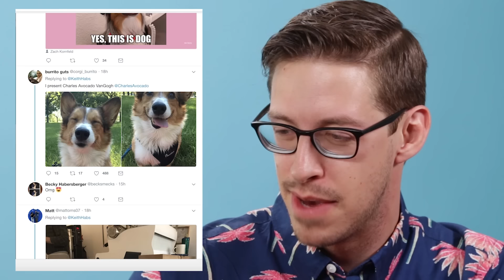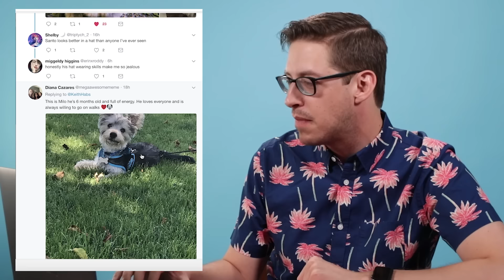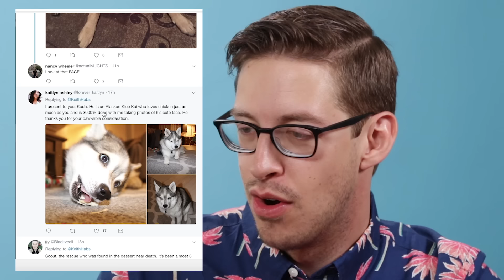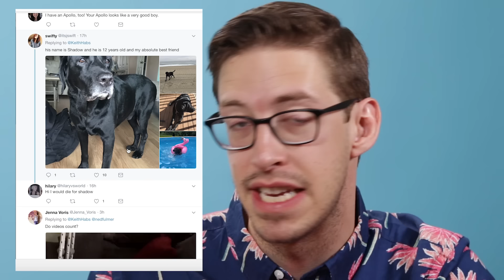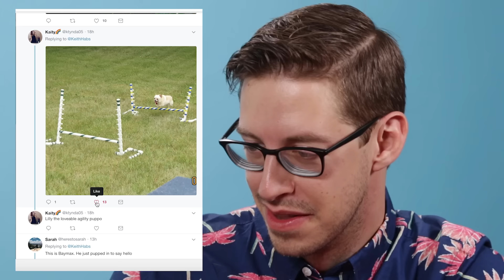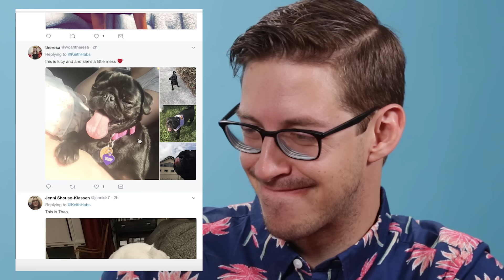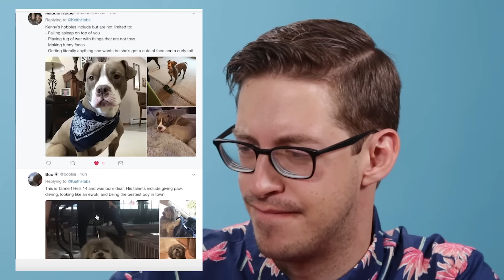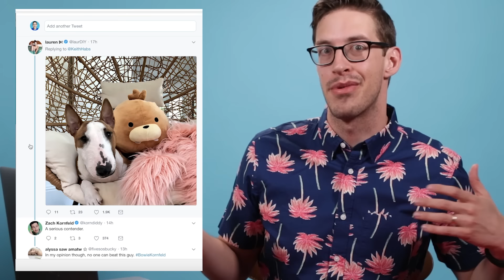Keith Reviews 101 Puppies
Don't forget to get your tickets to the Virtual World Premiere of Behind The Try on 12.18.20! Join us on the red carpet from the comfort of your own home for an evening of exclusive interviews, a special Chat Q&A with all 4 of us, guest appearances, live performances, and more! All ticket options include an extended 3-month rental of the Behind The Try Documentary along with options for a signed DVD/Blu-Ray, signed limited edition Vinyl, and exclusive t-shirt! A lot of good boys and good girls enter, but only 25 will remain. TheBarkchshler Season 2, Episode 1.

The Try Guys is the flagship channel of 2ND TRY, LLC.  Tune in twice a week for shows from Keith, Ned, Zach and Eugene, the creators and stars of The Try Guys.

SPECIAL THANKS
Dogs

MUSIC
Licensed from AudioNetwork
ANW2241_21_Break-Free-2.wav
ANW2610_03_Pennaria-Coral.wav
ANW2105_16_Animated-5-(Sting).wav
ANW2158_28_Its-Whatever-2.wav
ANW2351_02_Aces-High.wav
ANW1700_05_Devil-in-the-Detail.wav
ANW1733_10_Drunken-Clam-2.wav
ANW1830_06_Shafted.wav
ANW1700_07_Deliberate-Devil.wav
ANW1967_01_Catch-A-Thief.wav
ANW2105_01_Animated.wav
ANW2189_72_Just-Another-Oops-3.wav
ANW1614_09_Taking-the-Pizzicato.wav
ANW2645_12_Hello-Sunshine-2.wav
ANW2777_02_Vilag.wav
ANW2746_10_Mechanized-Thought-4-(30).wav
ANW2867_75_Doing-It-Again-2.wav
ANW2872_02_Steady-Eddie.wav
ANW2344_07_William-Tell-Overture.wav

PHOTO
Licensed from Storyblocks